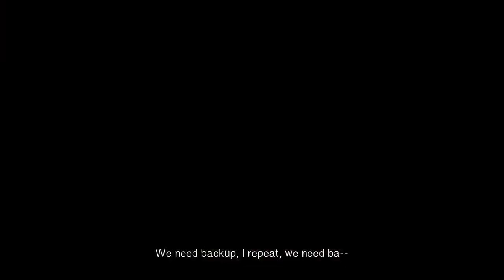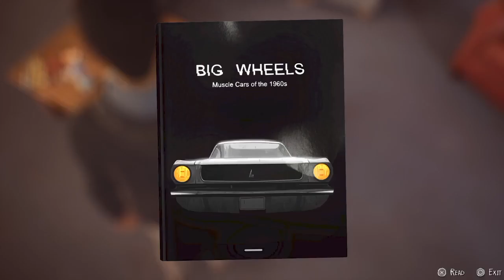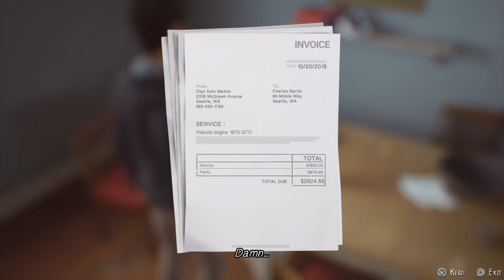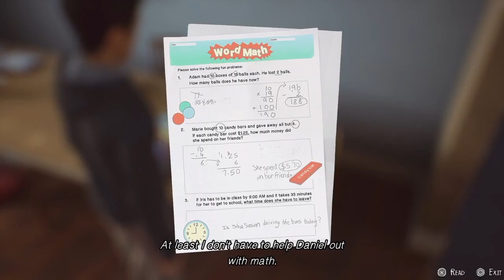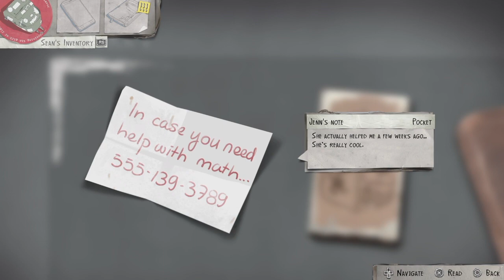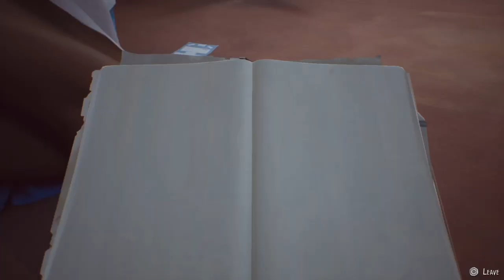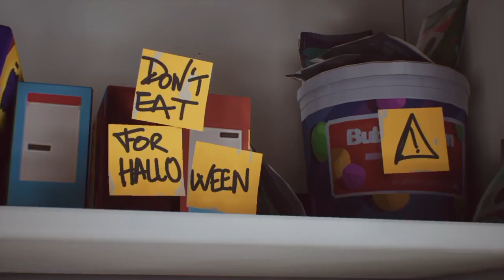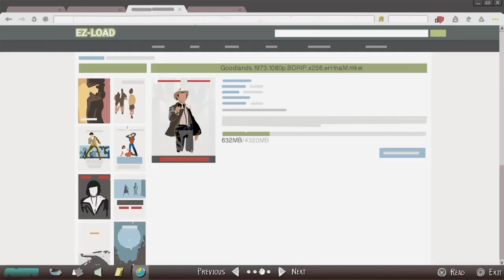Life is Strange 2 Ep. 1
Couch Companions play Life is Strange 2